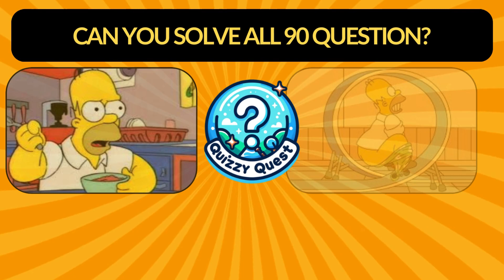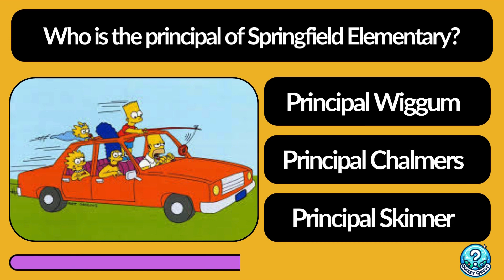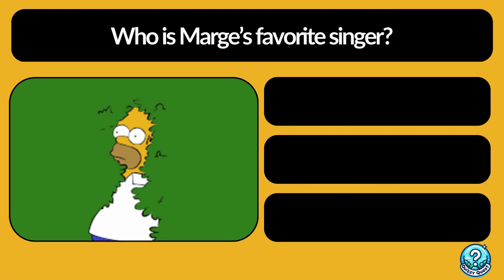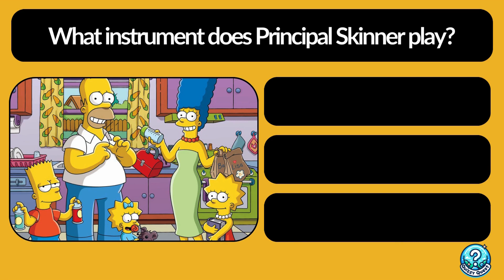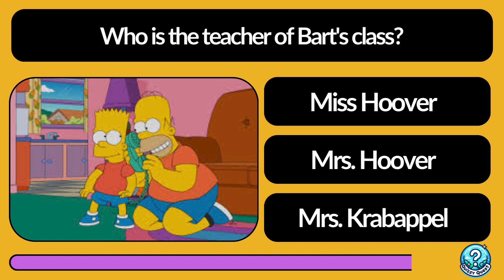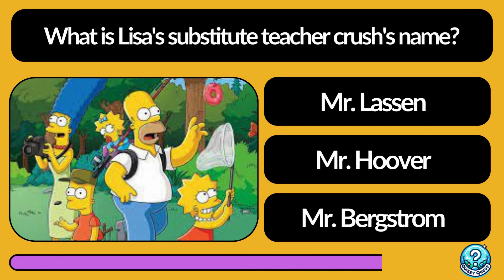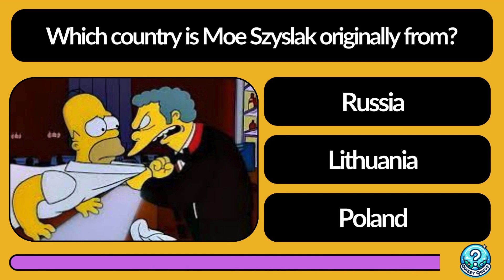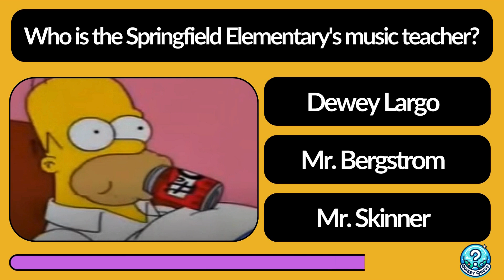The Ultimate Simpsons Challenge: Can You Solve This Legendary Quiz?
Do you think you know everything about The Simpsons? Test your knowledge with the Ultimate Simpsons Quiz: Legendary Edition! Can you beat it?

From classic episodes to obscure trivia, this pub-quiz style game will put your Simpsons knowledge to the test. Grab your friends and see who knows the most about America's favorite animated family.
Think you're a Simpsons expert? Test your knowledge with our ultimate Simpsons quiz! From iconic catchphrases to obscure references, this quiz will challenge even the most die-hard fans. Share your score in the comments and challenge your friends to beat it!Perfect for virtual pub quizzes, this general knowledge quiz will put your Simpsons knowledge to the test. So grab a Duff beer, gather your friends, and see who can reign supreme as the ultimate Simpsons fan!Put your Simpsons knowledge to the test with this easy difficulty quiz! Perfect for virtual pub quizzes or just for fun. From the characters and their catchphrases to iconic episodes, this ultimate Simpsons quiz will challenge even the biggest fans.Don't miss out on the ultimate Simpson's quiz experience. Get ready to ace this general knowledge quiz and impress your friends with your Simpson's trivia skills. Share with your fellow Simpsons fans and see who comes out on top!Think you know everything about The Simpsons? Put your knowledge to the test with this easy difficulty edition of the ultimate Simpsons quiz! Perfect for pub trivia or general knowledge quizzes. Let's see how much of a fan you really are!Think you know everything about The Simpsons? Test your knowledge with our medium level quiz! From iconic catchphrases to obscure references, this pub-style quiz will challenge even the biggest fans of the show. Are you ready to prove yourself as the ultimate Simpsons expert? Grab a pen and paper and let's get started!Test your knowledge of The Simpsons with this medium level quiz! From classic catchphrases to obscure references, see how much you really know about America's favorite animated family. Take on the QuizzyQuest challenge now!